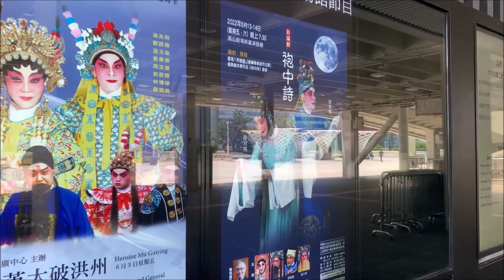【コロナ】香港・タイ・シンガポール・インドネシア・オーストラリア最新情報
5カ国5都市から
最新情報をお届け！アジア・オーストラリアの最新情報をご覧いただけます！
ご視聴頂きまして有難うございます。各国のあんな所、こんな所が見てみたい等のリクエストを
コメント欄までお寄せください。
↓　　↓　以下動画詳細　↓　　↓

録画動画となります。

【目次】
00:00 オープニング
00:10 CM
00:37 シンガポール情報
02:03 オーストラリア（シドニー）情報
03:12 香港情報
04:27 タイ（バンコク）情報
05:29 インドネシア（バリ）情報
06:44 エンディング